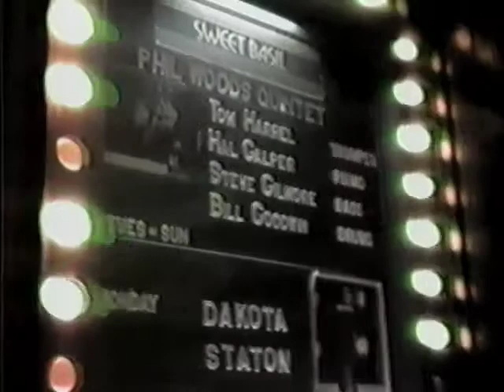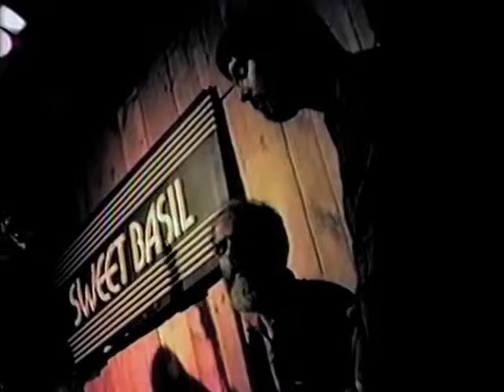Sweet Basil NYC Oct '85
At Sweet Basil in New York  Oct 1985